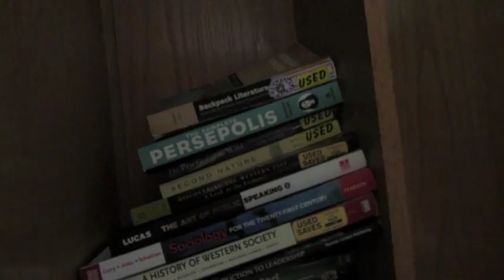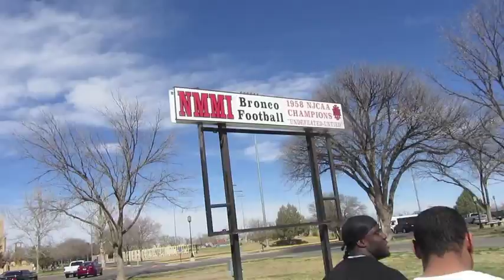NMMI Cribs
NMMI Cribs Quinn Billerman Andrew Johnson New Mexico Military Institute 2013